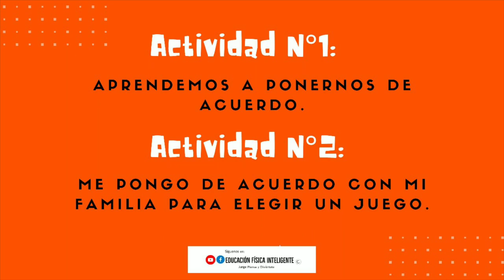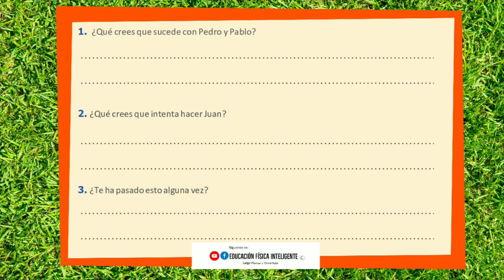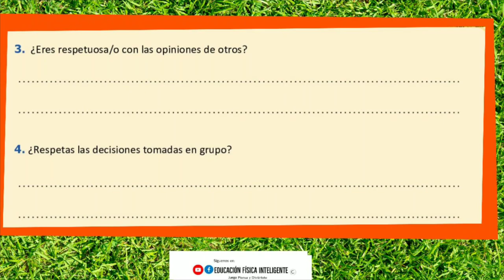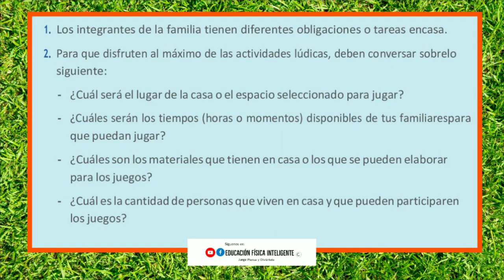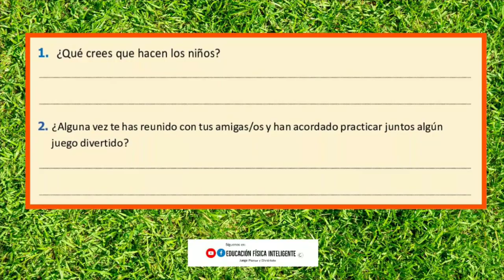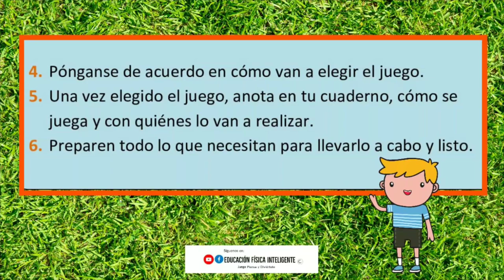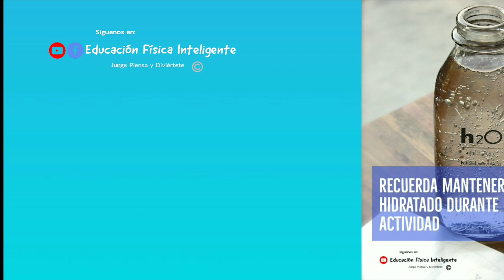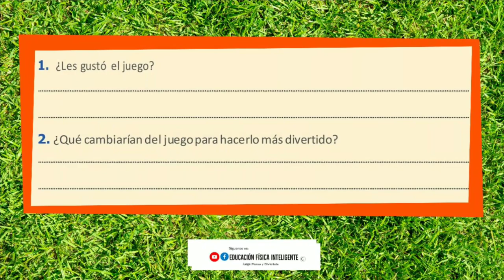JUEGO RECREATIVO DE LANZAMIENTO/BLANCO O DIANA/JUEGO DE PUNTERIA/JUEGOS RECREATIVOS EN CASA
Durante tres semanas conocerás más sobre el cuiado de la salud, te pondrás de acuerdo con tus familiares, y al finalizar, habrás elaborado con tu familia un cartel de acuerdos, en el que se comprometen a seguir cuidando su salud.

 👉SI TE GUSTA NUESTRO TRABAJO NOS PUEDES APOYAR PARA CONTINUAR MEJORANDO NUESTROS VIDEOS Y CREAR MÁS CONTENIDO EDUCATIVO. ►

AGRADECEMOS TU COLABORACIÓN!

👉COACH ATHLETICS PERFORMANCE

𝐏𝐫𝐨𝐟𝐞𝐬𝐨𝐫𝐚: 𝐈𝐫𝐢𝐧𝐚 𝐁𝐥𝐚𝐧𝐳𝐚𝐫𝐢 𝐝𝐞 𝐕𝐞𝐥𝐚𝐫𝐝𝐞 𝐲 𝐄𝐪𝐮𝐢𝐩𝐨 𝐝𝐞 𝐏𝐫𝐨𝐝𝐮𝐜𝐜𝐢ó𝐧.

                        Realizado por Elemento 120 Entretenimiento
                                  PERÚ - ARGENTINA . DRC. 2021